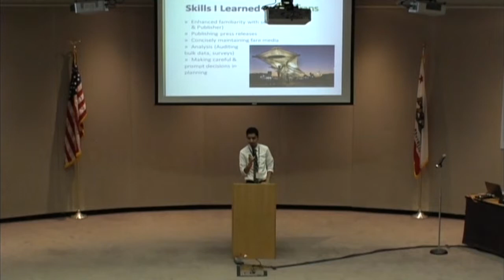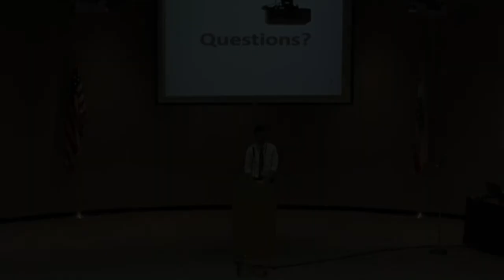Kartik Mahida - Solano County Transit